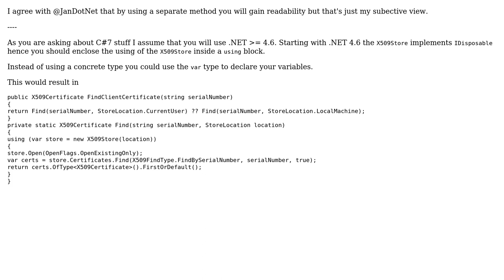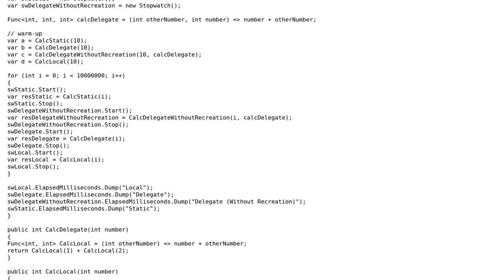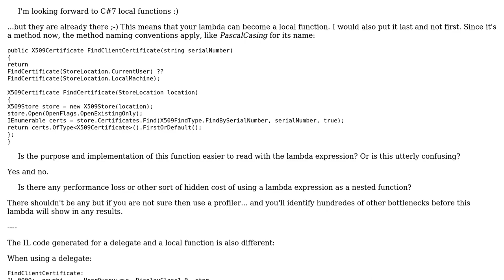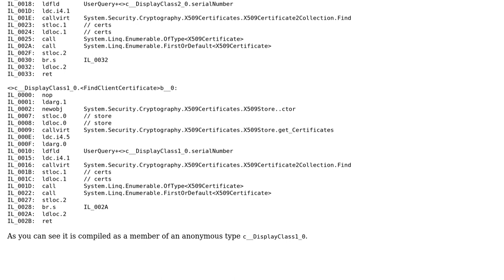Code Review: Function to find a certificate in either the user or the machine store (3 Solutions!!)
Code Review: Function to find a certificate in either the user or the machine store

With thanks & praise to God, and with thanks to the many people who have made this project possible! | Content (except music & images) licensed under CC BY-SA | Music | Images & others | With thanks to user t3chb0t user John Wu user JanDotNet user Heslacher and the Stack Exchange Network Trademarks are property of their respective owners. You are responsible for your own actions.